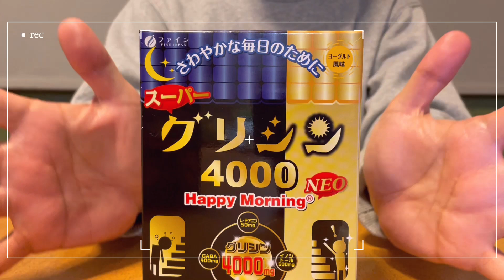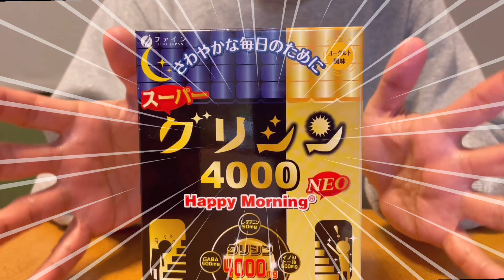NO.134【完全密着】父子家庭の働く父の１日ルーティン～元気の源はこれだった！？～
スーパーグリシン4000 ハッピーモーニングNEO

Obento

今日の１日のごはん】
☆晩ごはん
・お蕎麦、天ぷら、アサリの炊き込みご飯
☆お弁当
・鶏の唐揚げ、だし巻き卵、ピーマンの塩昆布和え
☆朝ごはん
・トースト、目玉焼き、シーチキンサラダ、ヨーグルト、コーヒー
シングルファーザーと子供たちの日常です。
登場人物
【父】吹き出しカラー：白色
【兄】吹き出しカラー：ピンク
【次男】吹き出しカラー：黄色
【三男】吹き出しカラー：水色